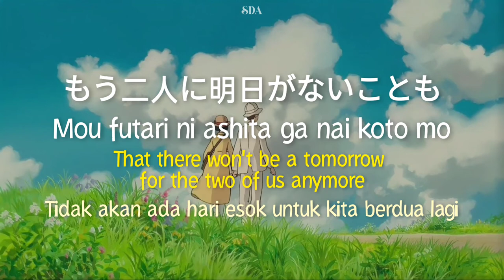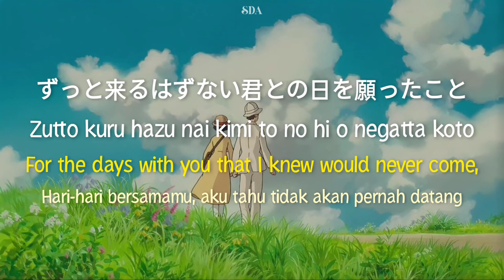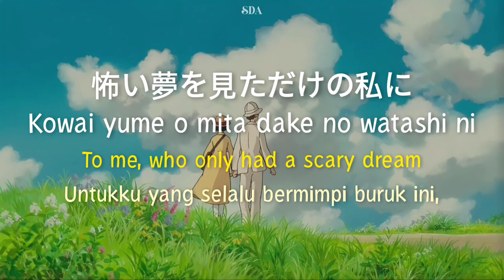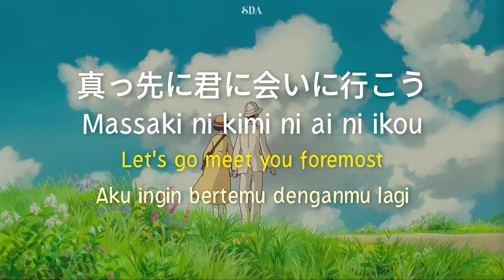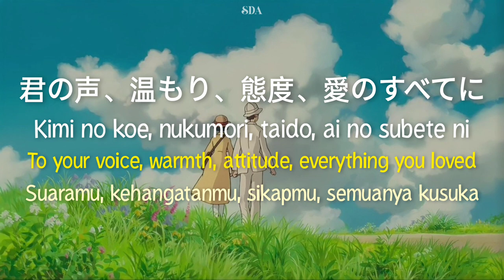Hanatan - Orange (オレンジ) by Tohma | Kan/Rom/Eng/Ind Lyrics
Song title: "オレンジ"
Romaji: Orenji
English: Orange
Vocal: Hanatan (cover music)
Original singer: Hatsune Miku
Producer: Tohma (Music & lyrics)

CREDIT

✧ BAHASA TRANSLATION:
◉ SDA

Hanatan - Orange by Tohma (cover)
Sub by SDA